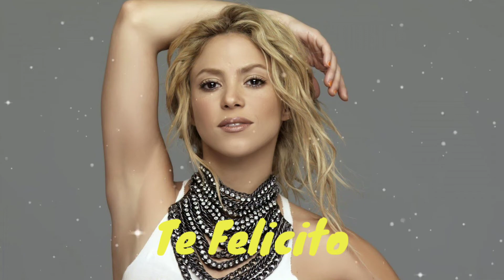Te Felicito Ringtone (Marimba Remix) | Shakira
▶️Follow These Steps: *Like This Video, If You Enjoyed! *Comment, Which One Is Your Favorite!

✓😕 How to Download 👇
Enter In Link - Wait 5sec - Tap On Skip Ad = Done

Te Felicito Ringtone
Te Felicito Song

Shakira Ringtone
Te Felicito Marimba Cover Ringtone
Spanish Pop Ringtones
Latin Ringtones

Best Ringtones for Boys & Girls